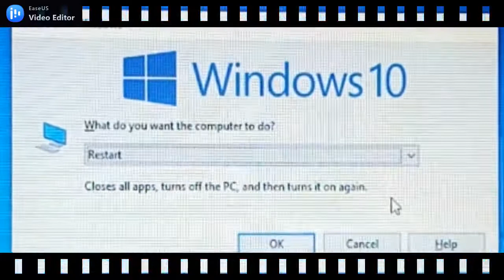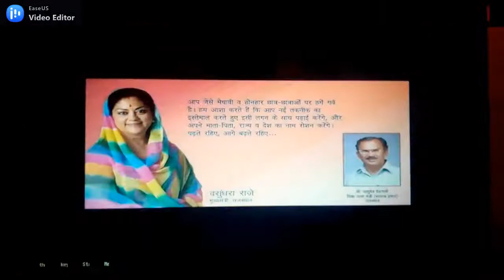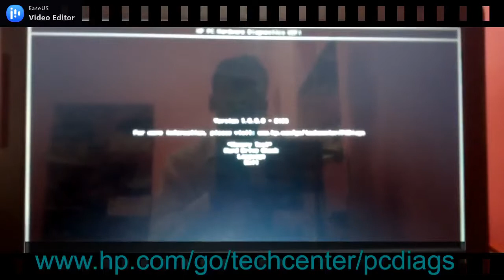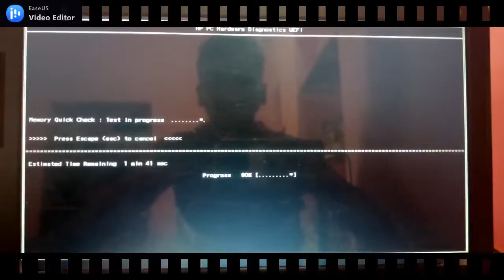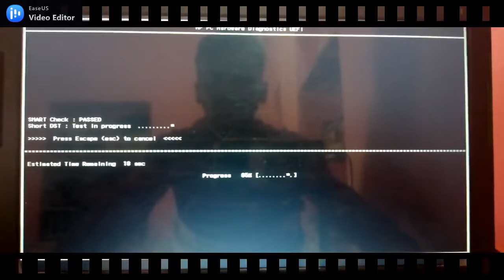how to check memory, disk ,and hp pc computer / कैसे कर सकते है घर बैठे टीक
WELCOME THIS VIDEO
Step fowlo …
 Hp pc hardware diagnostics uefi
 Version 1.6.0.0-bios
 Memory test
 Hard drive chech
 Language
 Exit

 Memory quick check : test in progress
 Press escape (esc)to (ance)
 Estimated time remaining 1.min see
 Hard drive check
 Quick check
 Extensive check
 Select a language -
English…
Francals… ..
Espafiol…
(deepak meena ) dm tech science
system information
notebook model
product number
serial number
born on date
system board id
product configuration id
system board ct number
bios version
processor speed
total memory
primary battery sn
wlan fcc id
bluetooth fcc id
memory testing
computer tricks and ideas
hepl tech ,DM TECH SCIENCE

this my videos link ,
Instagram instagram in now update watch in video आप यहां देख सकते हैं टिक टॉक की तरह वीडियो